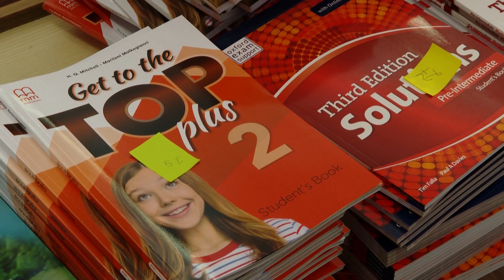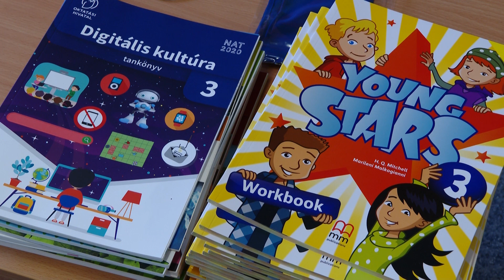Megkezdték a tankönyvek kiszállítását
Augusztus 1-jén megkezdődik annak a 13 millió tankönyvnek a kiszállítása az iskolákba, amelyek a Könyvtárellátó Nonprofit Kft. (KELLO) üllői raktárában várakoznak jelenleg - mondta a Belügyminisztérium köznevelési helyettes államtitkára szerdán Üllőn.

6000 Kecskemét, Szabadság tér 2.